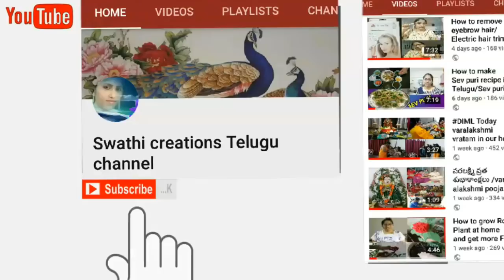Karthika pournami pooja vidhanam/karthika pournami/karthika masam